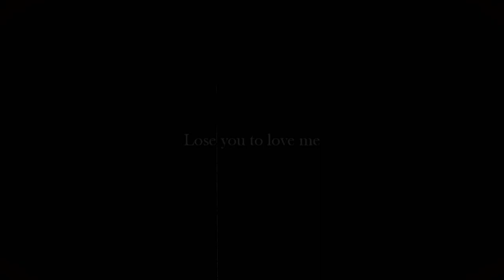►Sad Multifandom | потерять тебя, чтобы полюбить себя;[ + Lydia Oliver]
Смотри в HD!(1080р) | Watch in HD! (1080r) |
Почти месяц назад мы с Лидией, надумали эту работу) И вот теперь наконец-то выносим на ваш,суд😏
Надеемся что вам понравиться! Мы старались передать стиль, клипа Селены🖤
Лидия вот и наша вторая работа) Рада нашей дружбе и общению) Надеюсь в итоге что все хорошо) И тебе все нравиться! люблю🖤
Канал этой прекрасной девушки:
Program: Sony Vegas pro 15
Fandom: ask me|спроси меня
Song: ask me|спроси меня